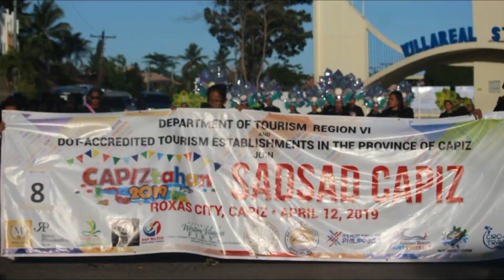CAPIZtahan 2019 feat. SADSAD Capiz Street Dance Competition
SADSADCapiz is a Street Dance Competition and is part of the celebration in Capiz for the Capiztahan2019